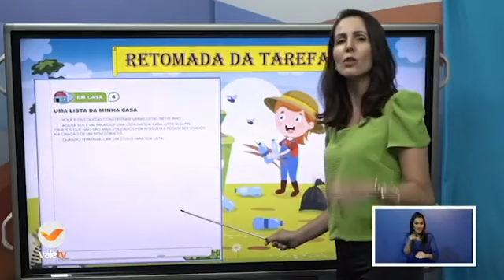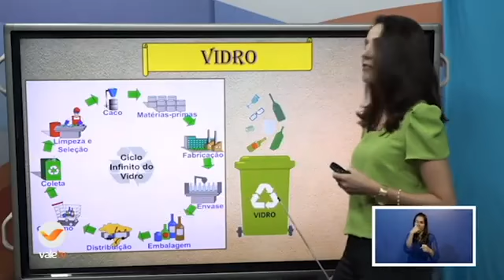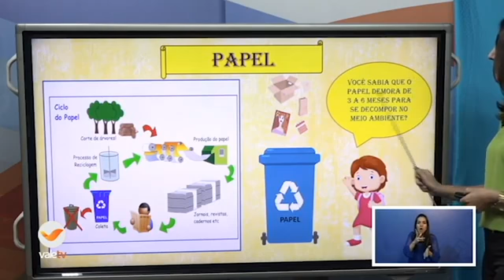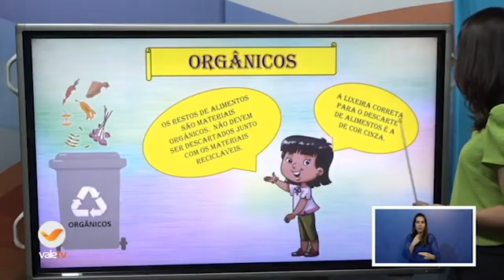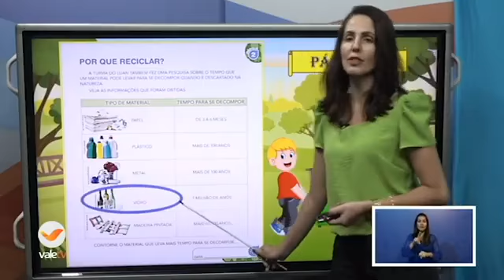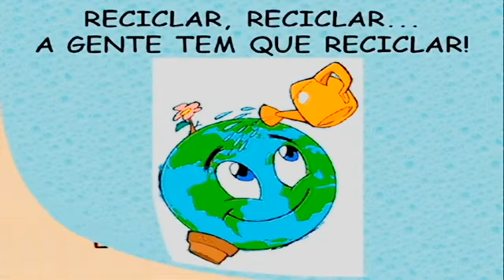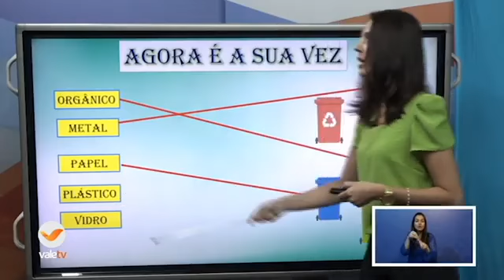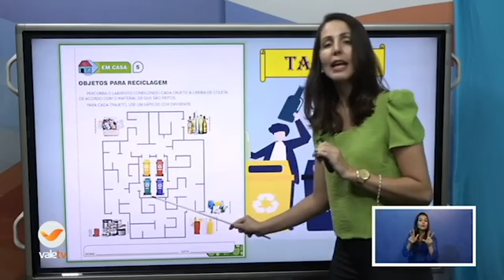113° DIA - TURMA: PRÉ-ESCOLA - 09/11/20